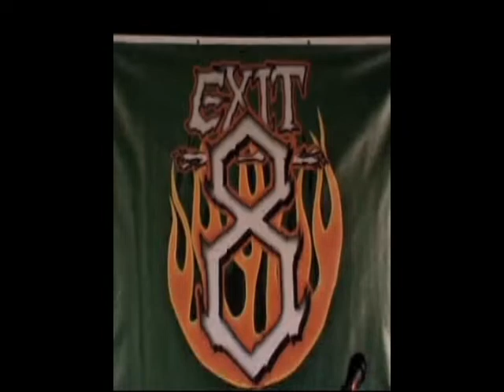EXIT8 BAND *club demo* (covers)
shot on location with Barn Party Productions